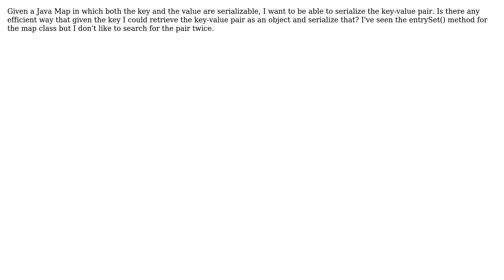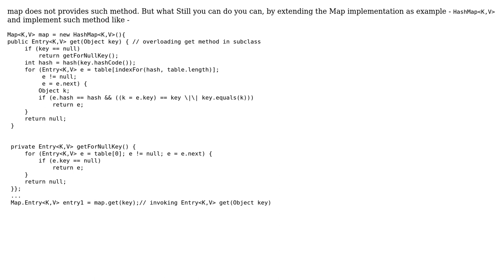Access a Map's key-value pair as an object (2 Solutions!!)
Access a Map's key-value pair as an object

With thanks & praise to God, and with thanks to the many people who have made this project possible! | Content (except music & images) licensed under CC BY-SA | Music | Images & others | With thanks to user Subhrajyoti Majumder user Setzer22 user Evgeniy Dorofeev and the Stack Exchange Network Trademarks are property of their respective owners. You are responsible for your own actions.